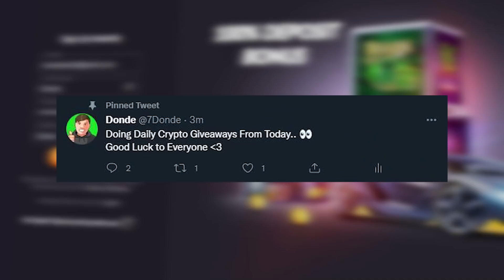RISKING BALANCE.. FRUIT PARTY WENT INSANE!! (PROFIT)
FRUIT PARTY BONUS BUY WENT INSANE!! (PROFIT)